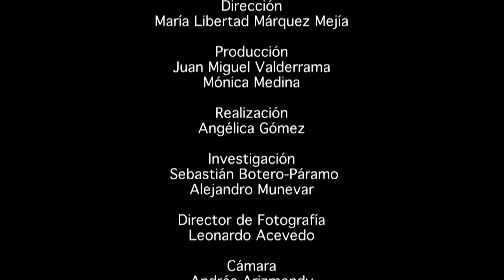Capítulo 31. En la Comuna 13 de Medellín, el ICBF atiende a la primera infancia.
Desde 2008, el Instituto Colombiano de Bienestar Familiar atiende a 300 niños y niñas en condición de vulnerabilidad. El jardín social de la Comuna 13 se convierte en un territorio sin barreras, donde se trabaja por el bienestar de la primera infancia.